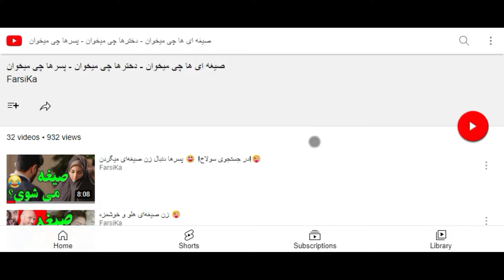۱۰ سلبریتی که کچلی بیشتر بهشون میاد و راحتتر مخ میزنن!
۱۰ سلبریتی که کچلی بیشتر بهشون میاد و راحتتر مخ میزنن!